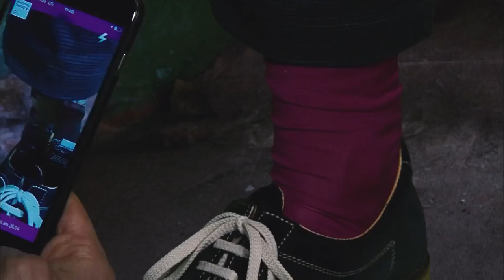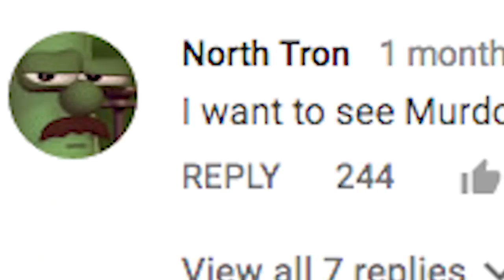gorillaz interview best of Murdoc and 2D